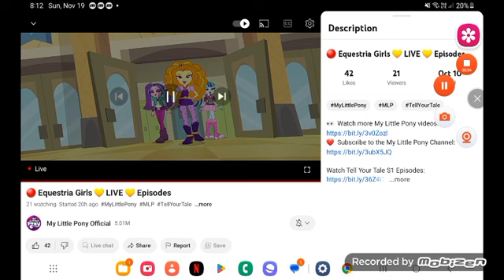November 19, 2023